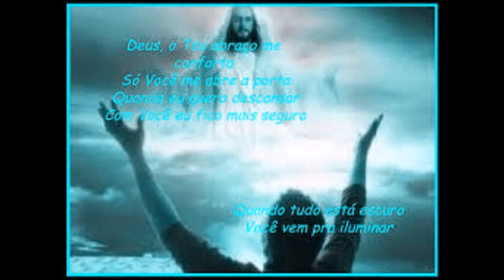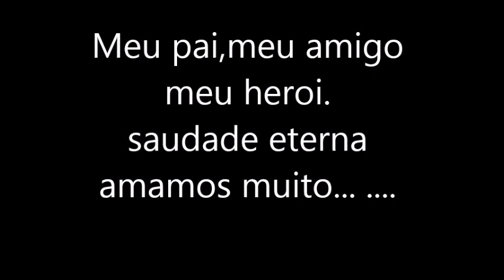EDU & EDNALDO -FILME VIDA REAL MEU PAI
EDU E & EDNALDO .
  GALERA VC QUE AMA SEU PAI ..ASISTA ESTE VIDEO POR FAVOR .